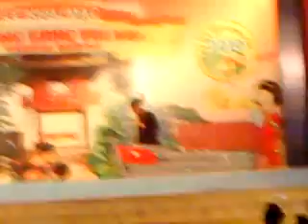Thanh Đa đợt 3 - 2010 - Clip 11